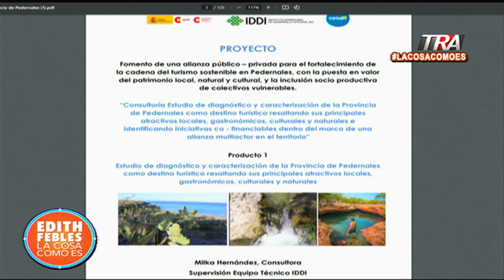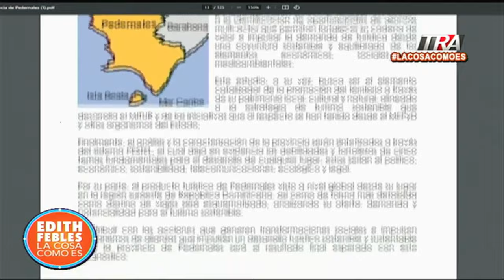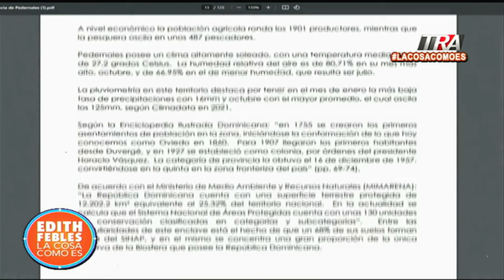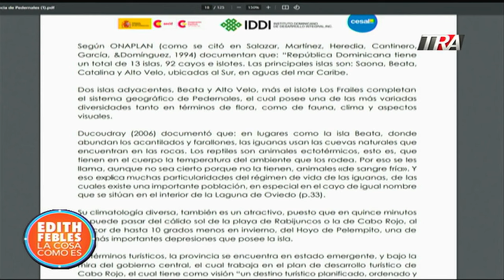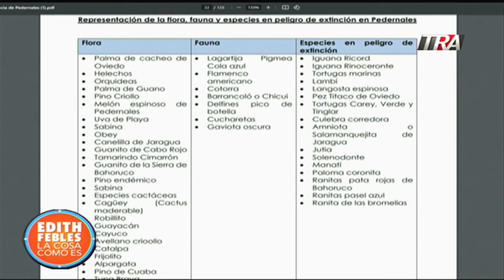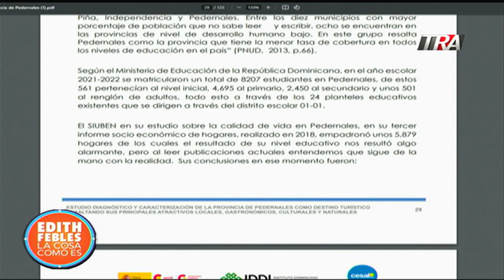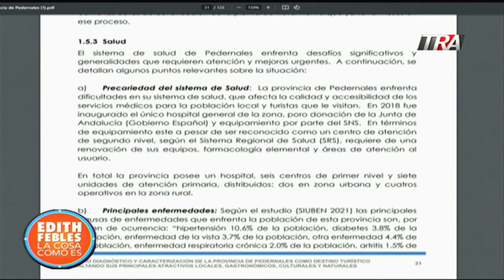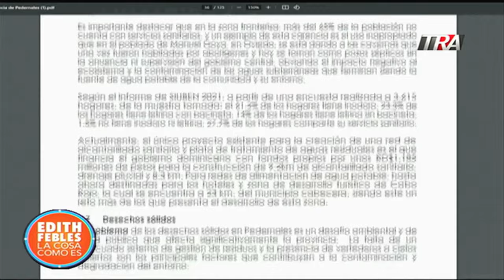Revelador estudio pone sobre la mesa la situación de Pedernales | La Cosa Como Es 16/01/24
Canal Oficial Periodista Edith Febles